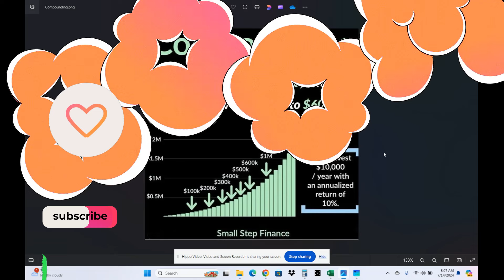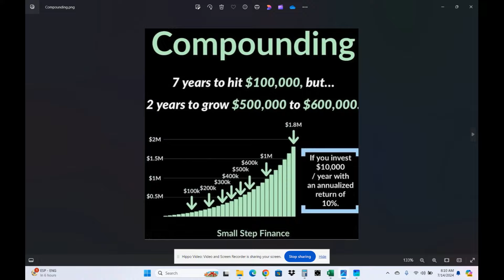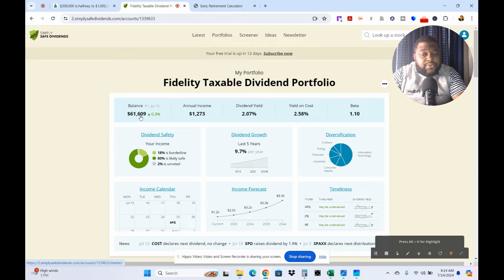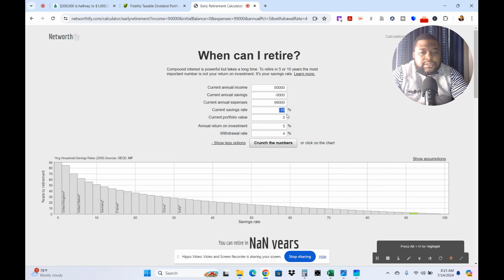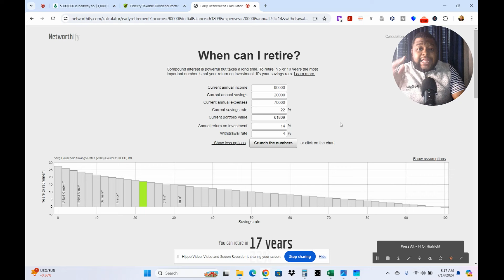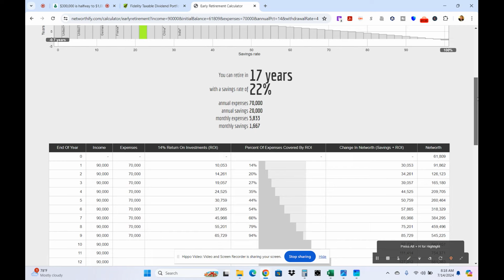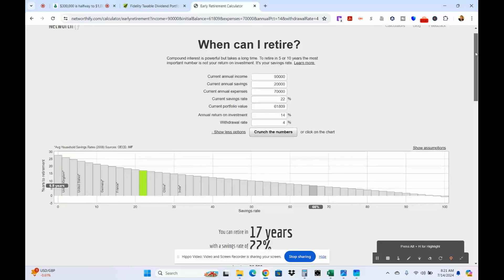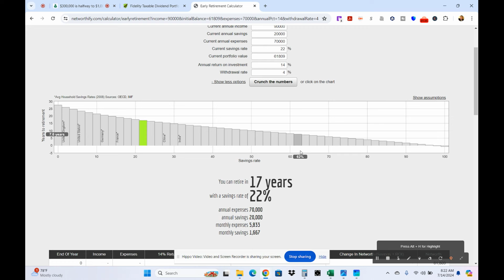Are you on track to becoming a Millionaire and Retiring Early? Financial Planning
Lets become Millionaires and find out how to Retire Early.
Lets go over some Retirement Planning Strategies to better enhance your net worth. Lets go talk about the perfect investment an ira retirement, gold iras and not complex to build your wealth. Build a Winning Investment Portfolio for IRA retirement through Financial Planning 2024 and Retirement Planning.

Camera I use
Webcam I am using
Microphone I am using
Laptop I am using

gold iras
netsuite erp accounting software
netsuite financial software
quickbooks enterprise 2023
quickbooks enterprise
best fiduciary investment advisors
best online share trading platform
share trading platforms
financial planning for retirement
erp ecommerce
magento ecommerce agency
Wells Fargo private wealth management

00:00 Introduction
02:09 Are you on track to becoming a Millionaire and Retiring Early?
03:12 $300,000 is a Half Way the Journey to $1,000,000 Dollars
06:37 Numbers I am going to use based off my Portfolio
07:14 Are you on track in becoming a Millionaire?
07:52 F.IR.E Calculator: Financial Independence Retire Early
10:02 Let's Talk Financial Planning for myself
11:35 What is your Savings Rate compared to the Rest of the World?
13:48 Let have a Real Talk No Fluff